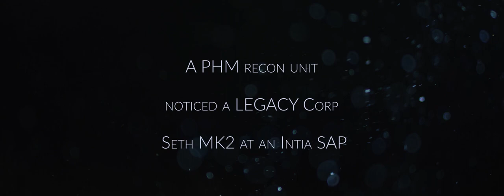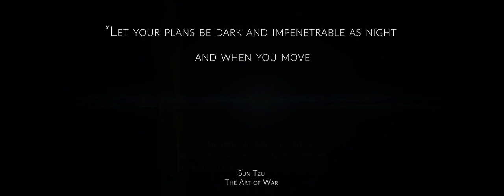The Battle of Initia - A day of Reckoning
A PHM recon unit came across a LEGACY Corp Heavy Mech fleet. A coalition (PHM, OTHERS, ET corps) invasion force was dispatched. This battle was a day of reckoning and LEGACY are sure to want revenge for this loss. The Open Perpetuum Project - a community led opensource development project and free server host for the Sci-fi Sandbox MMORPG: Perpetuum Online.